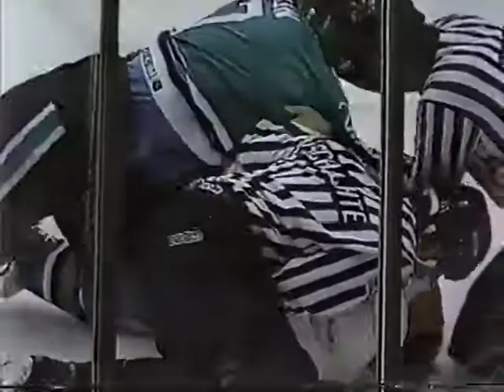Jeff Chychrun vs Perry Anderson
Even scrap.